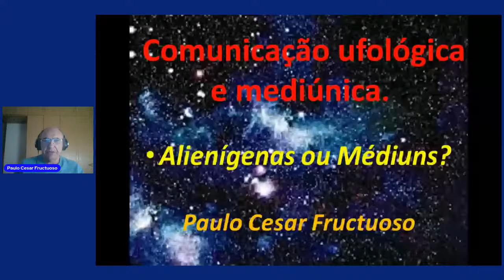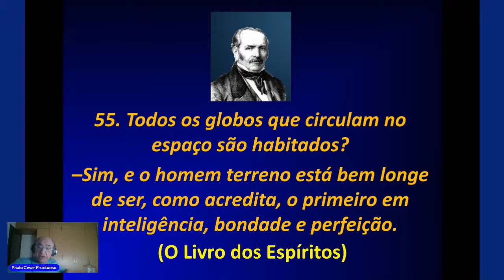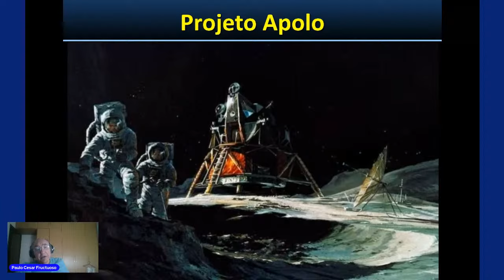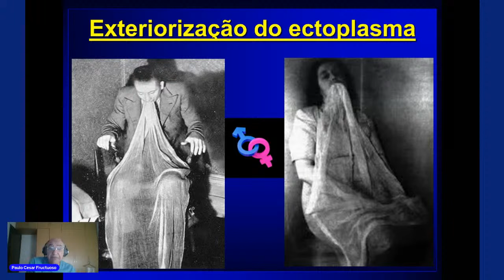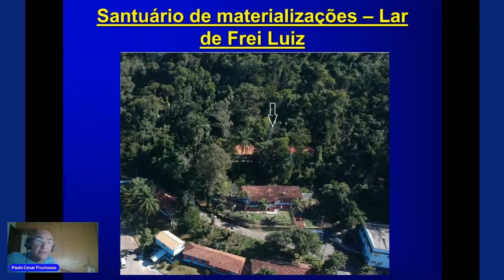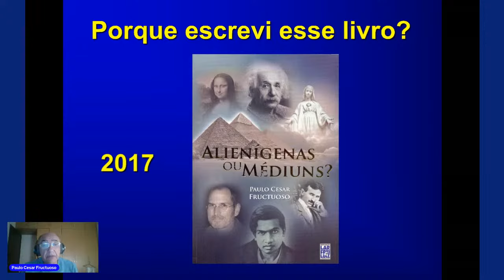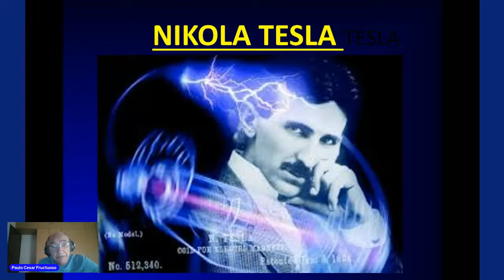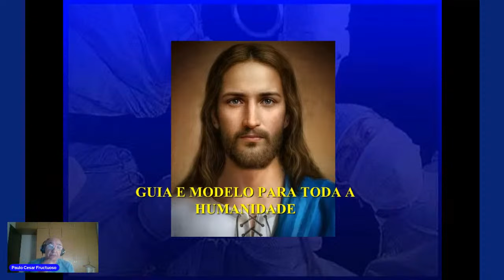ALIENÍGENA OU MÉDIUNS COM DR PAULO CÉSAR FRUCTUOSO (RJ)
PALESTRA DOUTRINÁRIA LAR DE MARIA

MEDIAÇÃO: BRUNO MONTARROYOS
TVCETE - "Um Canal a Serviço do Bem"
REALIZAÇÃO: LAR DE MARIA CHA DA MANGABEIRA
PRODUÇÃO DE IMAGEM: TV CETE

Receba a programação diária das Lives da RAETV pelo WhatsApp, faça parte de nossa comunidade no Whatshapp: